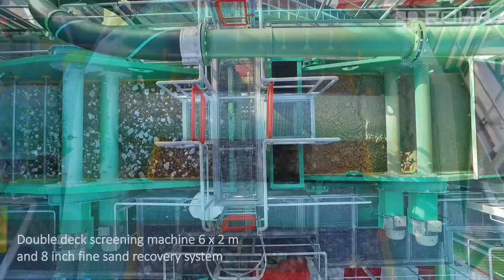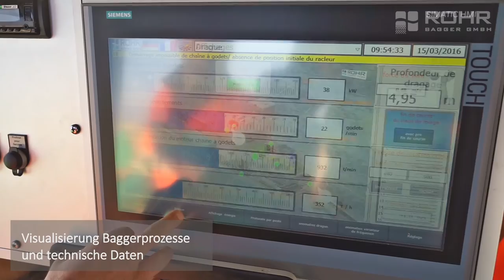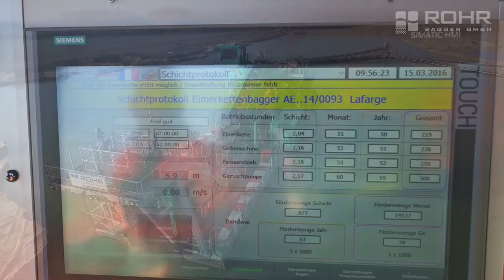Präsentationsvideo eines schwimmenden Eimerkettenbaggers (c) by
Präsentationsvideo eines schwimmenden Eimerkettenbaggers mit angeschlossener Förderbandanlage.

videodrohne.tv erstellt maßgeschneiderte Imagefilme für Industrie- und Produktionsanlagen per Drohne.

Nehmen Sie unverbindlich Kontakt zu uns auf und fordern Sie ein unverbindliches Angebot an. Unsere Vertriebsleitung berät Sie gerne.